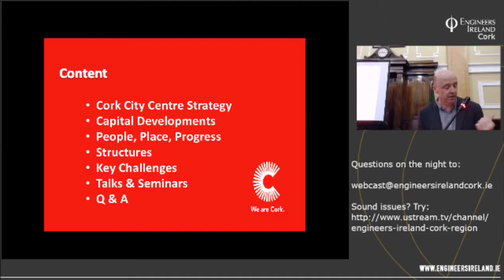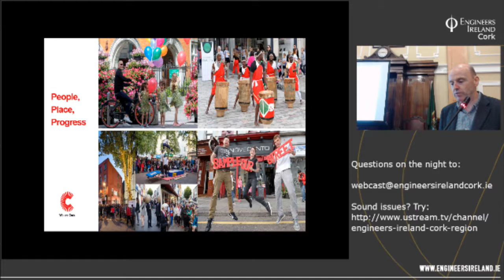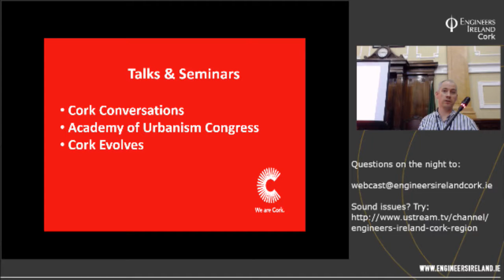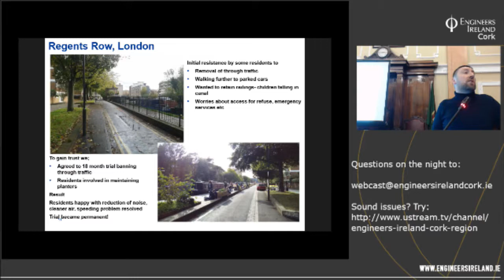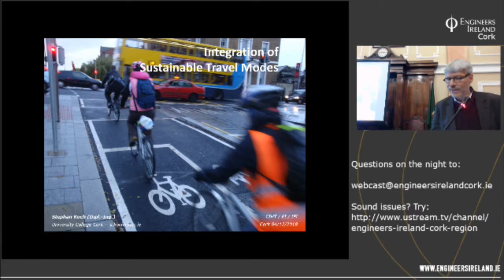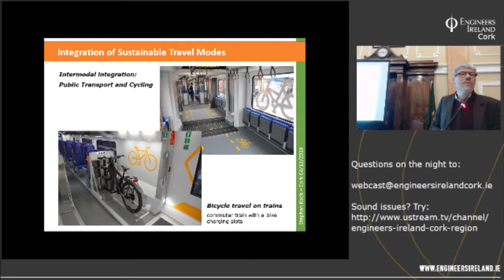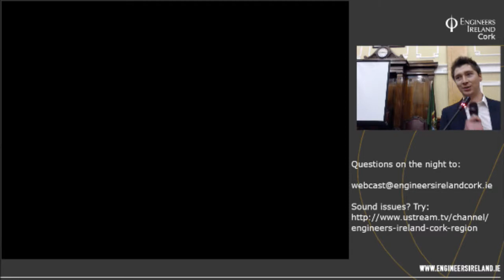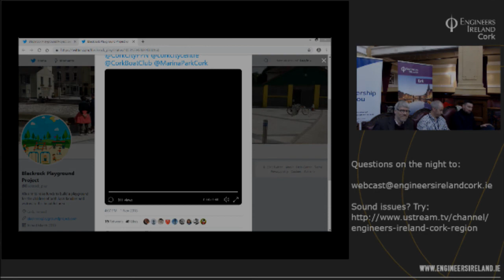Exploring Tactical Urbanism and Improving Mode Share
In this presentation Kevin Burke - Principal Transport Planner with Jacobs, Stephan Koch - Commuter Plan Manager at UCC, Paul McGuirk - City Centre Coordinator with Cork City Council and Lorcan Griffin - Acting Senior Executive Planner with Cork City Council explore the theme of sustainable travel for Cork using perspectives from the UK.  Topics include tactical urbanism in the London context resulting in long term solutions to transport problems, the integration of sustainable travel modes for seamless multi-modal travel and Cork City centre revitalisation.